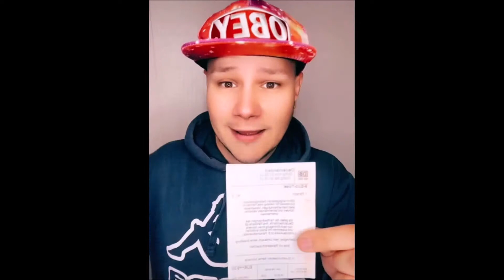Die Simpson zeigten vor 25 Jahren, wann das 9 Euro Ticket kommt